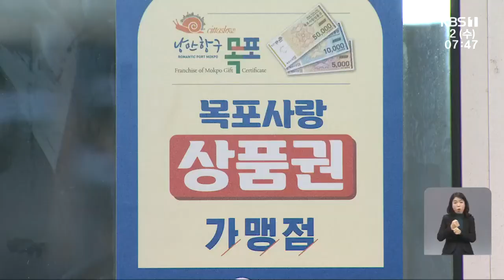올해 ‘전남행복 지역화폐’ 1조 원 발행 外 / KBS 220202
광주시, 올해 장년층 생애 재설계 지원 확대
광주시 출생아 수 11개월 연속 증가
올해 ‘전남행복 지역화폐’ 1조 원 발행